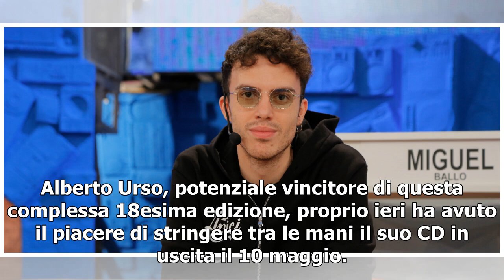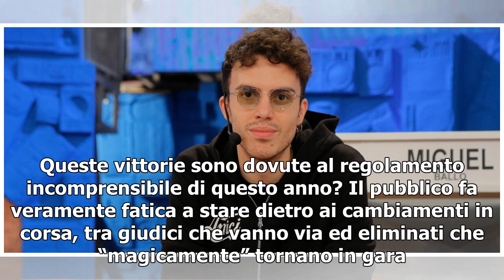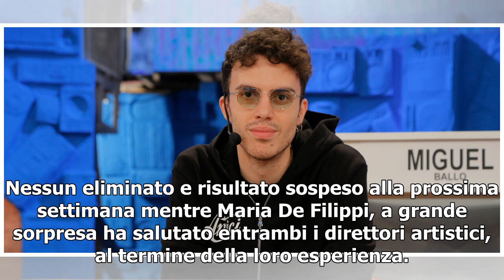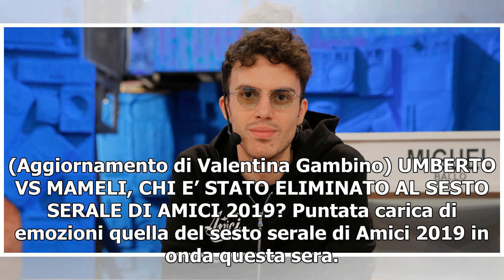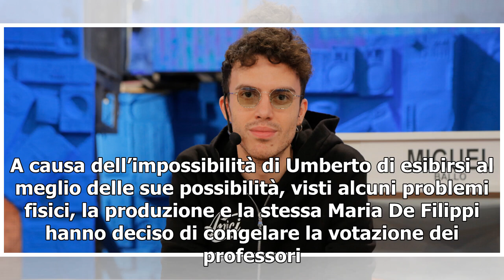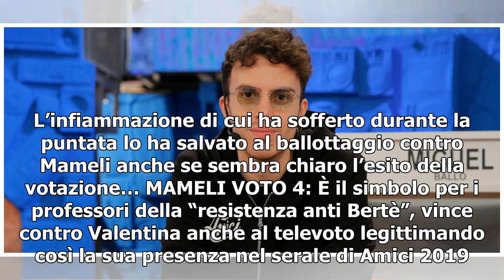Eliminato Amici Serale 2019, 6a puntata/ Gara “congelata”: Alberto riceve il suo CD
Per l’eliminato definitivo di Amici serale 2019, bisognerà attendere sabato. La gara infatti, è stata “congelata” per dare spazio ai saluti di Ricky Martin e Vittorio Grigolo, in studio nel ruolo di direttori artistici per l’ultima volta (anche se non si capisce il perché). Alberto Urso, potenziale ...